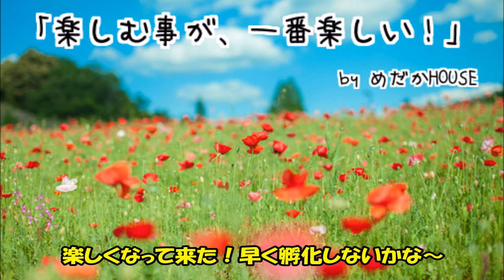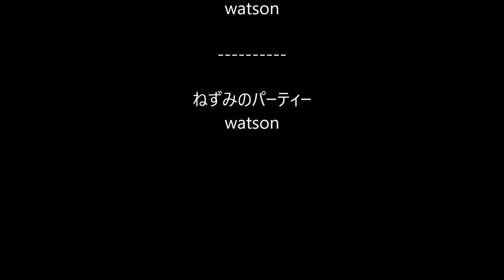【池作り】自作「たたき池」も…もしかして！？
たたき池が欲しい！
よし！作ろう！で、はじめました(^^)/

こんにちは。
素人が休日を【DIY】で楽しむ動画！

【再生リスト】
素人が自作で「たたき池」を作ってみた！

・池用塗料オススメ商品

めだか・金魚飼育「プラ舟ビオトープ」を作るならこちら！